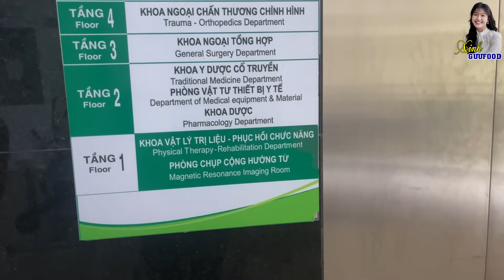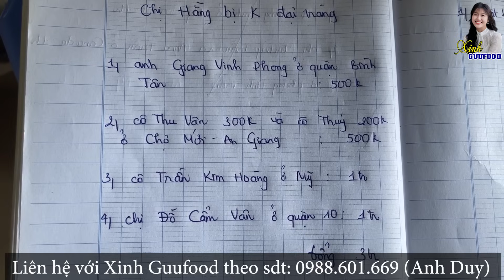🍏 QUÁI DỊ: BỆNH LẠ KHIẾN NỬA NGƯỜI TRÊN TEO TÓP, NỮA DƯỚI PHÌNH NHƯ VOI. MẸ GIÀ CẠN NƯỚC MẮT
Hôm nay, Thu Uyên đã nhận được cuộc gọi từ 1 y tá trong bệnh viện quận 2. Chị Y tá này đã gọi để “cầu…cứu” cho 1 bệnh nhân của mình.

Đó là trường hợp của mẹ con cô Giàng, sống ở quận 2, TP.HCM. Chị Hằng 40 tuổi là con gái của cô đã mắc căn bệnh ‘lạ’ khiến nửa phần trên thì teo nhỏ, nửa phần dưới thì trương phình ra rất đáng…sợ.

Trước khi đổ bệnh, cô Giằng làm phục vụ cho 1 quán cơm, còn chị Hằng làm nghề bán vé số.  Đồng lương chẳng đáng là bao nhưng vẫn đảm bảo cho 2 mẹ con ngày qua ngày đùm bọc, nương tựa lẫn nhau.

Kênh Xinh Guufood công chiếu clip lúc 19h30 tối hàng ngày nha cả nhà!